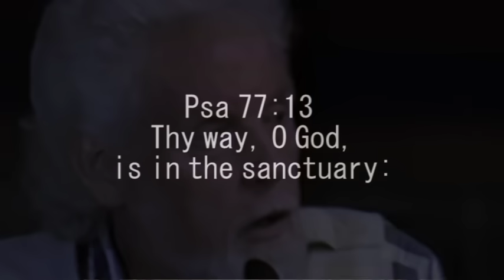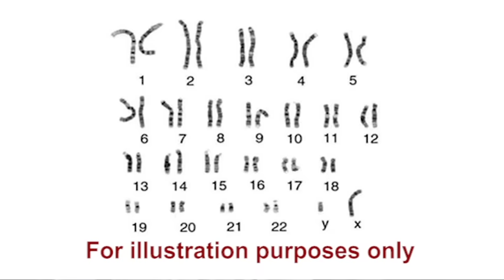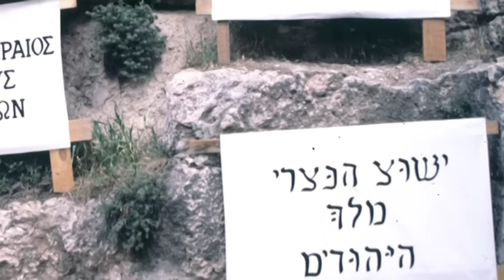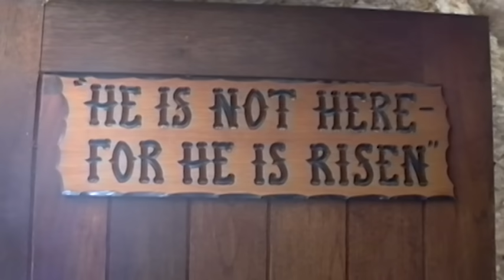Ron Wyatt- The Ark of the Covenant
Ron Wyatt tells his account of his excavation in Jerusalem which culminated in his claim to have discovered the Ark of the Covenant.